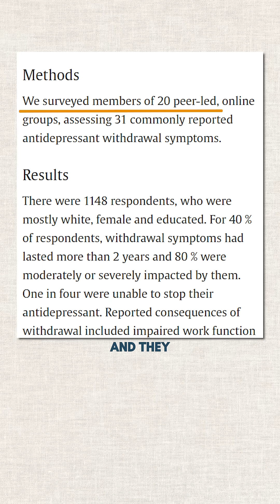Doctors Can’t Ignore This Anymore: The DAWSS Scale